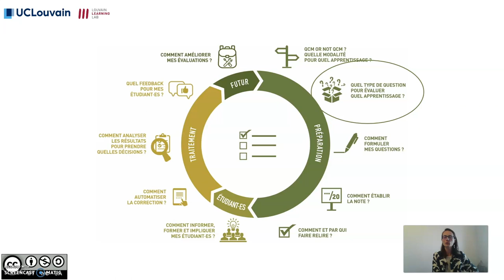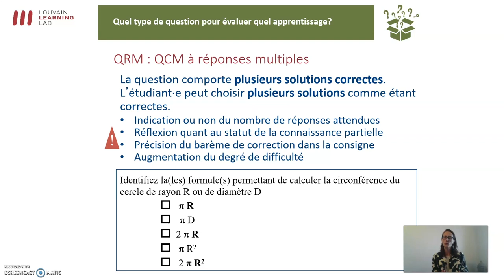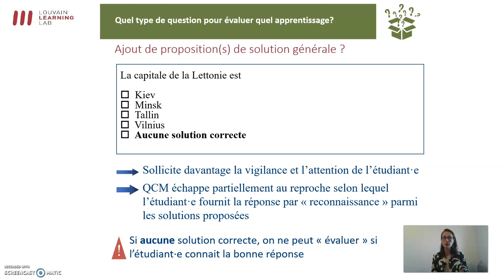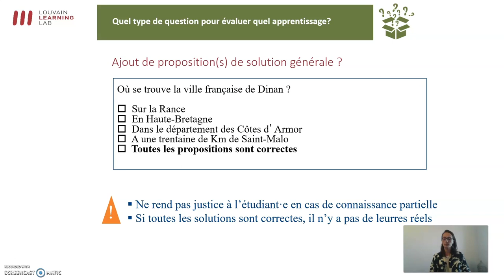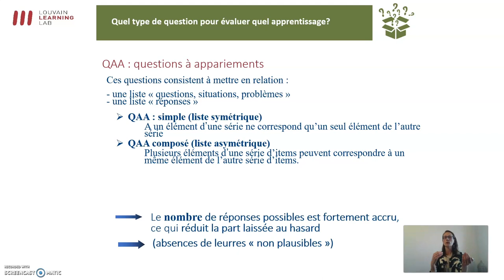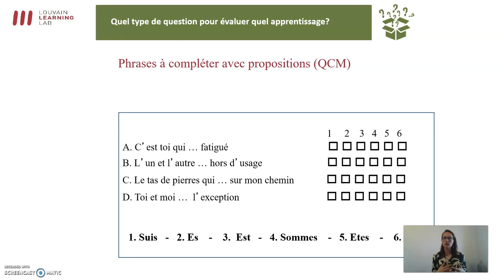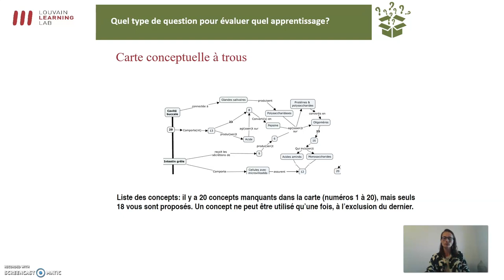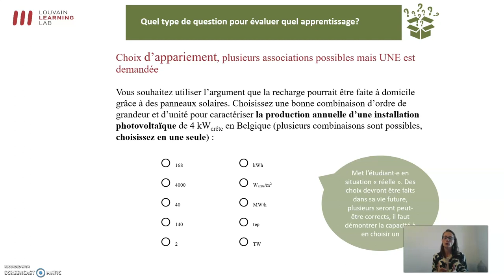7. Exemples de questions QCM (deuxième partie)